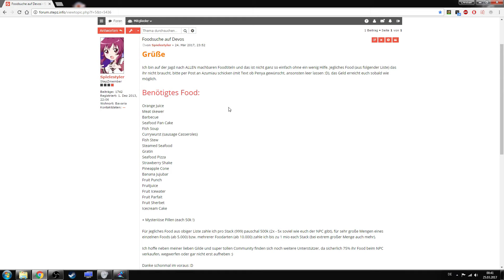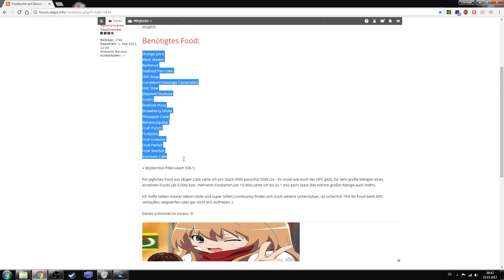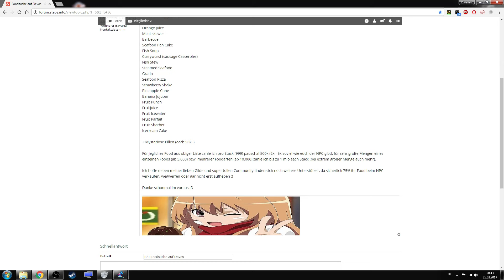Let's Play Flyff [Crackshooter, Level 145-H] #712 - Ups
Der Anfang sollte eig am Ende des letzten Videos erscheinen ... ^^